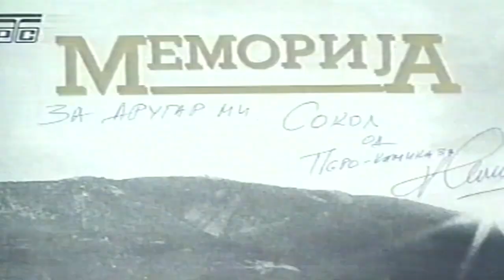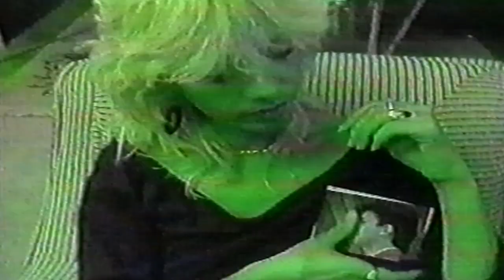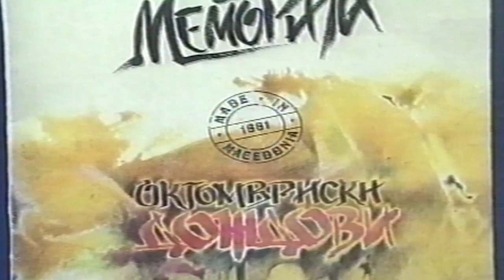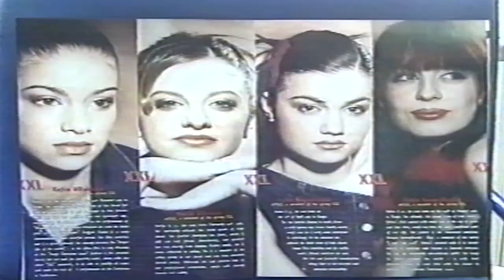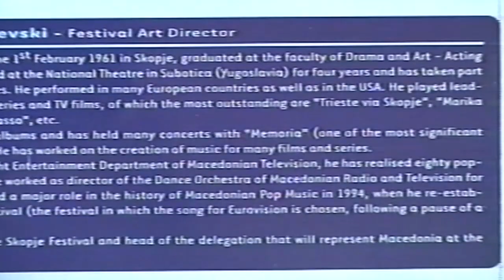Hard Heavy - muzicka emisija na Sokol Mustacki, gostin Petar Georgievski - Kamikaza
Intervju so Pero Kamikaza vo emisijata Hard Heavy posvetena na makedonskata rok i pop muzicka scena. Avtor na emisijata e legendarniot Mitko Mustacki - Sokol, makedonski muzicki novinar i muzicar, gitarista na grupite Dolar i Karamela.